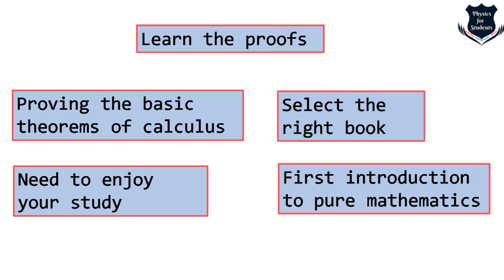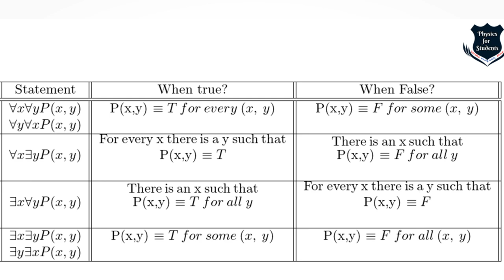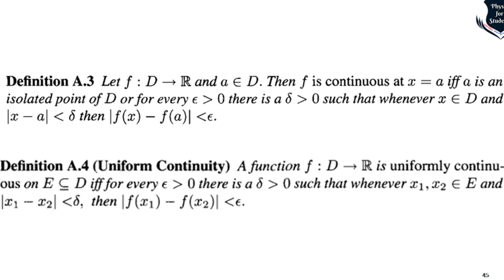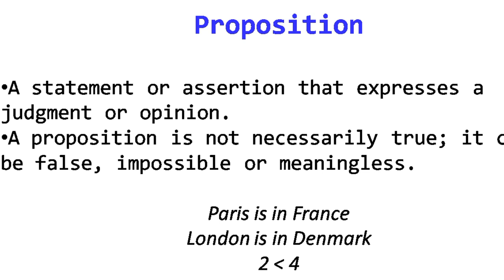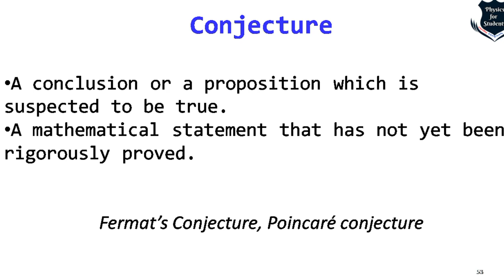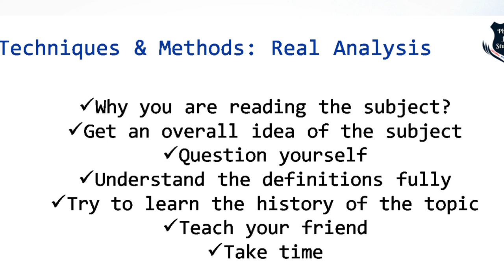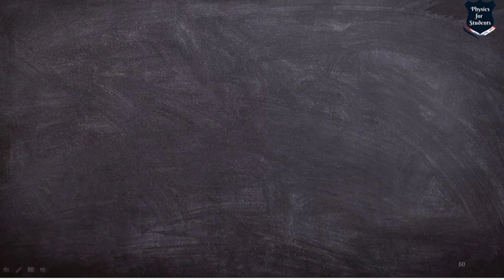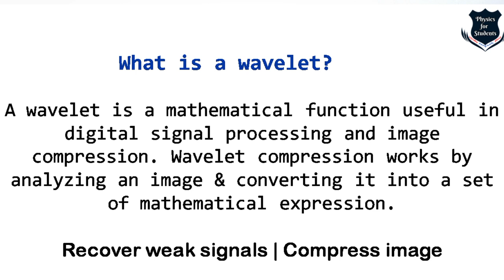Real analysis | What is real analysis | Introduction to real analysis | Real analysis BSc 3rd year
This video explains the methods and techniques of learning real analysis. I have explained clearly what are the pre-requisites of real analysis. Apart from learning partial, differential equations and linear algebra, one should learn a proof-based mathematical system and by heart learn the definitions. The concepts of definitions, theorem, proposition, and lemma are also explained in detail. I have also given some practical, real-life applications of real analysis and made a summary of the topics. This is the second video of real analysis

00:00 - 08:16 - Is real analysis difficult?
08:17 - 16:57 - Prerequisites for learning real analysis
16:58 - 22:22 - Definitions, theorem, proposition, lemma, corollary, conjecture, axiom
22:23 - 30:19 - Methods and techniques
30:20 - 32:14 - Sandwich method
32:15 - 37:57 - Real-life application of real analysis
37:58 - 44:49 - Summary of the topics